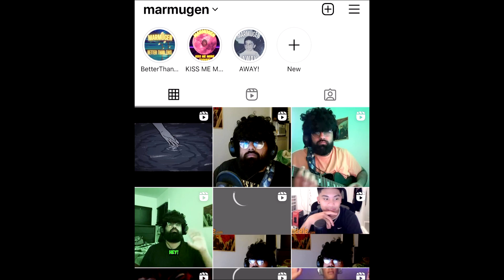I SANG Christmas songs on OmeTV!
Listen to If It's True!